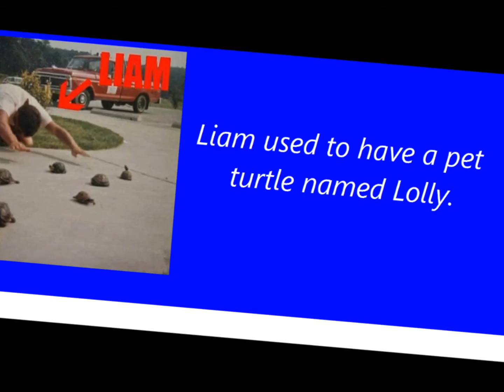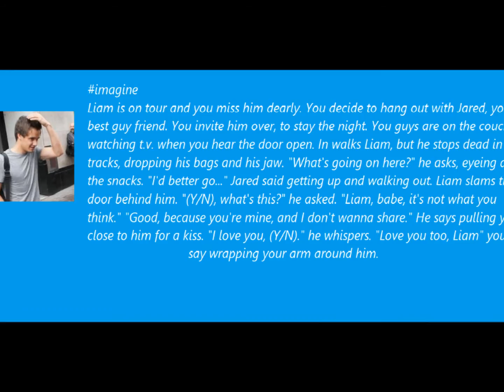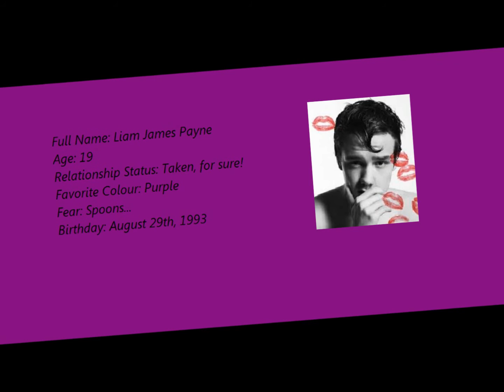♥ Liam Payne Facts and Imagines ♥